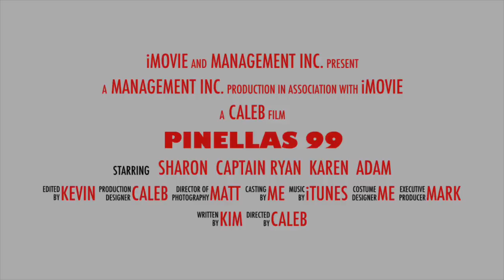Pinellas 99 Trailer